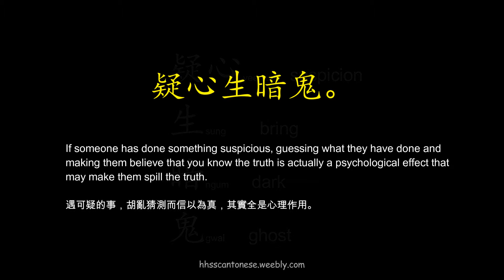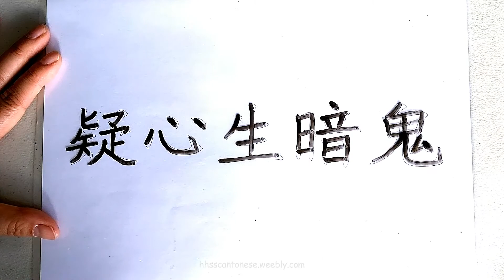疑心生暗鬼（Chinese Proverbs Write + Read 諺語寫和讀）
After the completion of the “I can Write & Read” collection, we received many requests to further produce resources in order to help you continue your journey into learning more about the Cantonese language.

This collection “Chinese Proverbs Write + Read” teaches you how to read and write proverbs (with stroke order), along with a brief explanation of what each proverb means.

Proverbs are short sayings which may be traditional, coming from generations ago, or they may be relatively new. Sometimes they will hold double meanings- just like puns. But more than often, proverbs will express advice based on stories or past experiences.

Learning the everyday use of proverbs in these videos will broaden your understanding of the culture that is encapsulated within them and subsequently deepen your knowledge of the Cantonese language.

We encourage learners to…
• Watch the videos and listen to the pronunciation of each word. The pronunciation expressions help make sure you know what the word sounds like.
• Try not to rely on the alphabetical pronunciations too much.
• Listening and practising is the most effective way to learn Cantonese.
• Listen to the "tone" too. In Chinese, the tone gives the meaning to the word, not just the sound. Some tones are high. Some are low. Some are rising. Some are falling. Listen to the video and try to mimic the tone and sound.
• The previous collection of “I Can Write + I Can Read” learning materials such as videos, flash cards, writing sheets, worksheets and other related resources could help in learning to write and say these proverbs.

Pronunciations- words that end in hard consonants:
In most cases, the hard consonant at the end of pronunciations do not need to have any emphasis put on it (hence why some of our videos will hint that certain letters are 'silent').

For example, in the word 六, the pronunciation is 'luk', but the 'k' sound is toned down. Likewise, with the word 拍, it is pronounced 'paak', but the k is soft.

Happy learning!